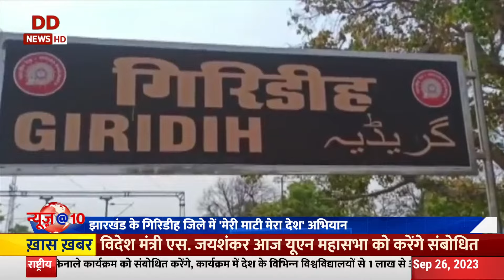Meri Mati Mera Desh campaign became mass movement in Girdih | Ground report from Jharkhand